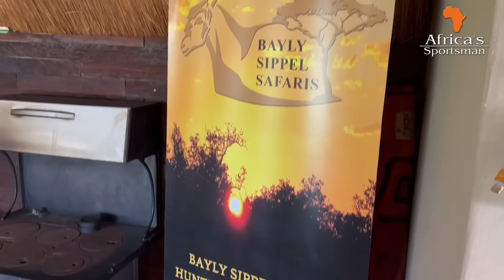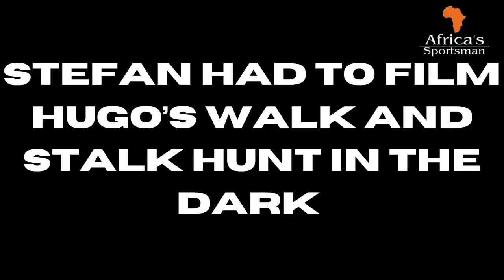Bushpig from a blind, and Run&Gun style. Africa's Sportsman Show Ep 101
Stefan Fouché must dot only hunt, but also handle the camera. In daylight it is not to hard, but hunting bush pig occurs during the night! What an experience for Hugo at @baylysippelsafaris and @southboundsafaris